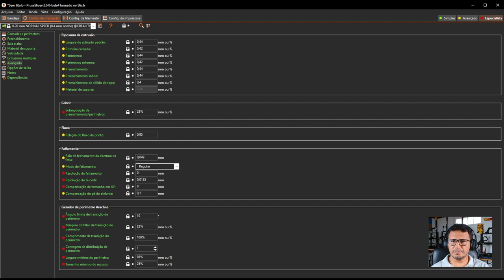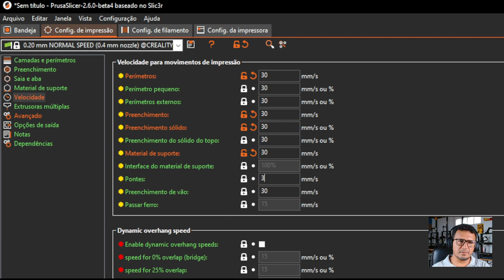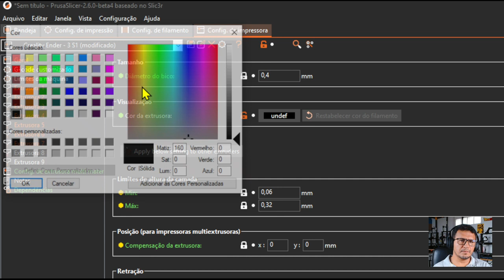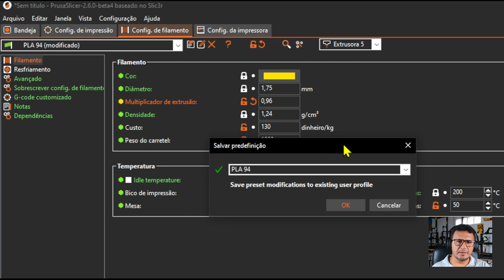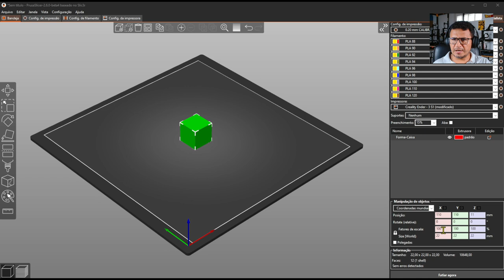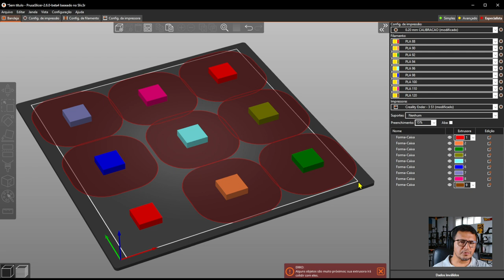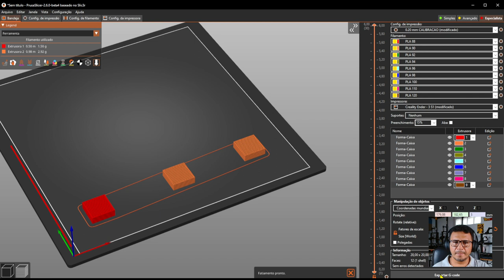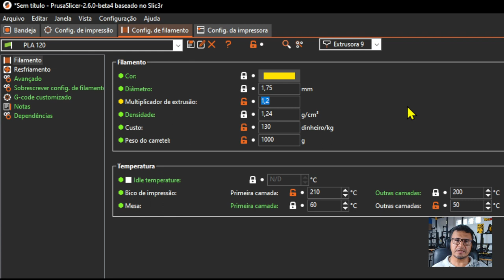11 - FLUXO na impressão 3D com Prusa Slicer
Esse tutorial mostra como configurar o FLUXO (largura de extrusão) utilizando o PrusaSlicer 2.6.0 beta 4 demaneira fácil e rápida.

00:03 INTRODUÇÃO
01:03 INÍCIO DA CONFIGURAÇÃO
01:27 CONFIGURAR LARGURA DE EXTRUSÃO
05:32 CONFIGURAÇÃO DA IMPRESSORA
20:45 COMO ANALISAR OS RESULTADOS
23:27 CONCLUSÃO